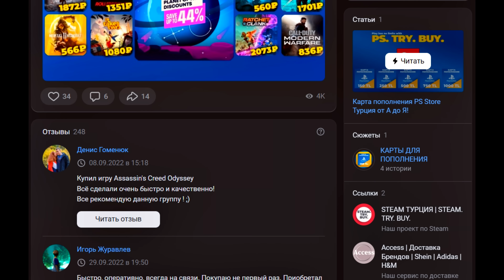FIFA 23 КАРЬЕРА ЗА АРСЕНАЛ |#3| - МОЩНЫЙ СТАРТ АРСЕНАЛА В ЛИГЕ ЕВРОПЫ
FIFA 23 PS5 КАРЬЕРА ЗА АРСЕНАЛ Прохождение (walkthrough) на Русском языке (Fifa 23 career mode)

00:00 | Начало
01:33 | Турнирная таблица после 2 туров
02:51 | Чемпионат Англии. 3 тур матч против Саутгемптон
13:20 | Чемпионат Англии. 4 тур матч против Фулхэм
20:55 | Пресс-конференция перед стартом Лиги Европы
22:10 | Лига Европы. 1 тур матч против ПСВ